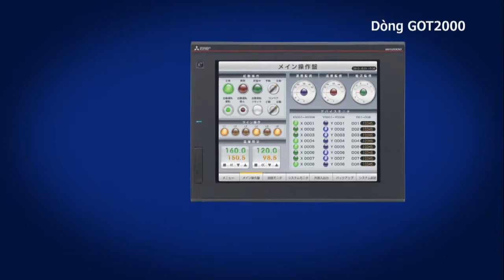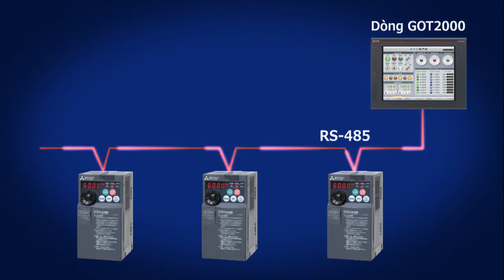6. Chức năng kết nối tùy chọn tiện lợi － Sự kết hợp với thiết bị FA 《Your First Inverter (15/18)》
14. Sự kết hợp với thiết bị FA